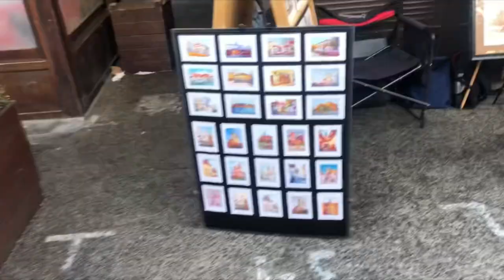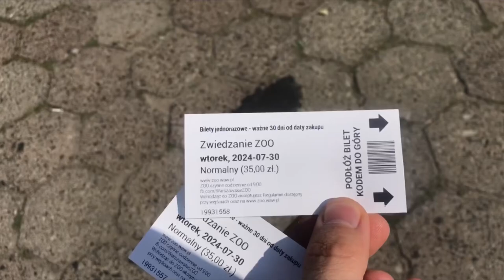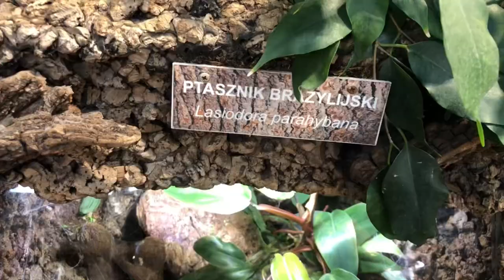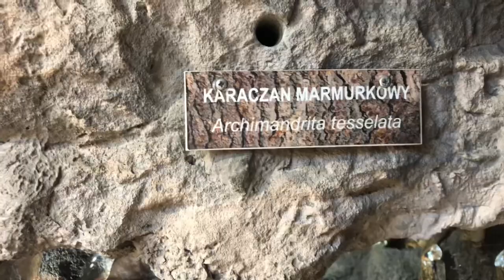Жизнь без соцсетей!Отчет-2 Возможно!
Реально ли изменить жизнь в лучшую сторону!?